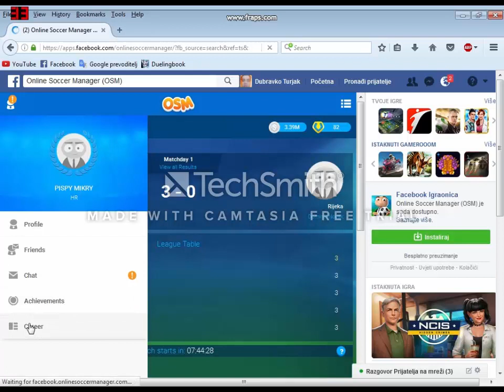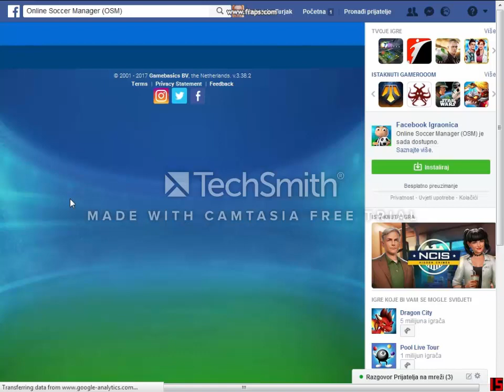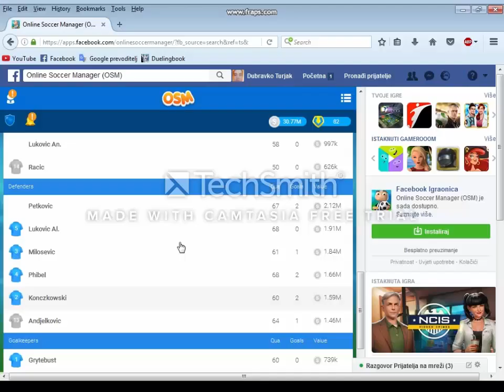0NLINE SOCCER MANAGER MOJI KLUBOVI!